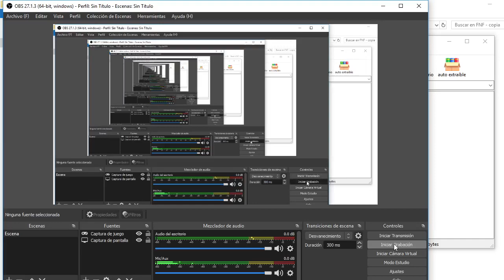La mejor canción de fnf | Vs Huggy wuggy